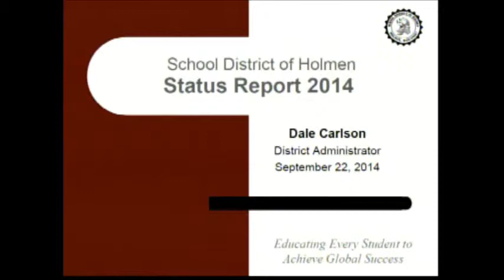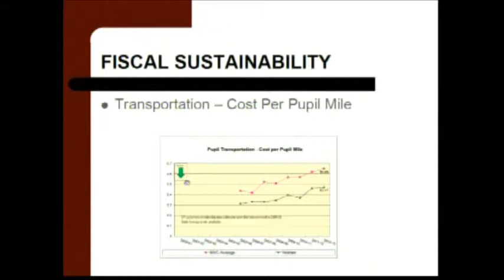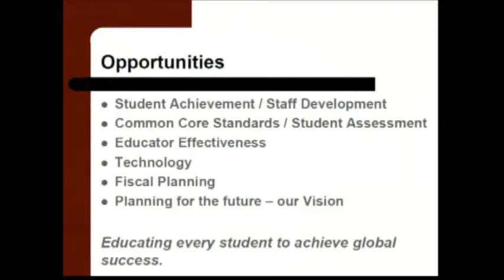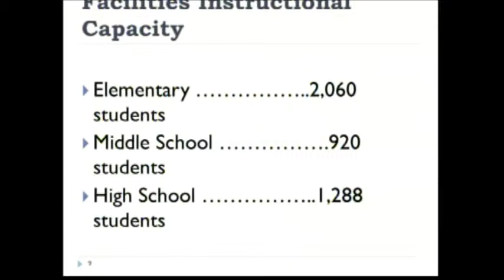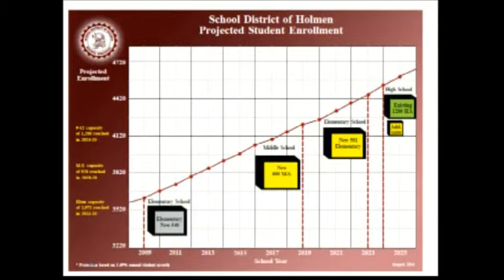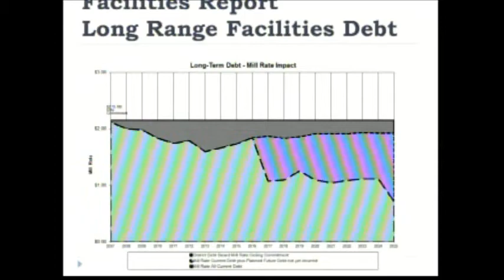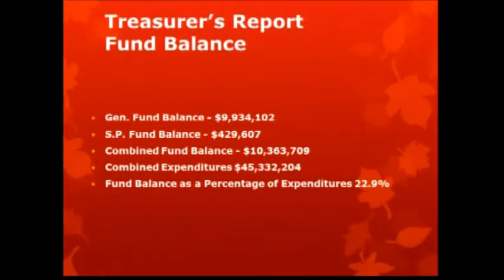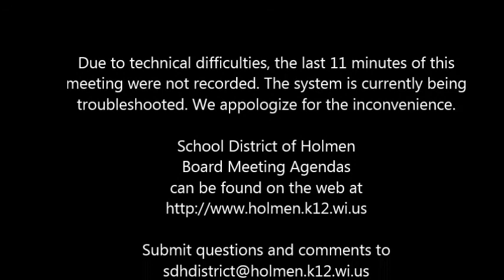9 22 14 Annual Meeting Recording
9.22.14 Annual Meeting Recording